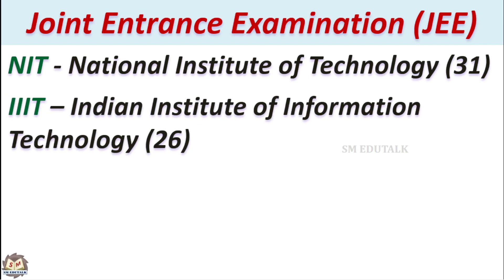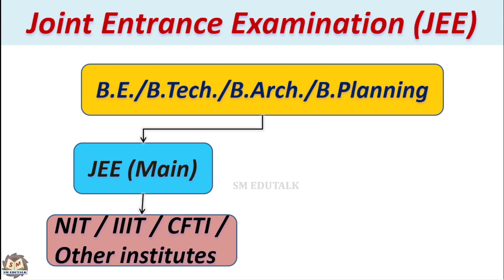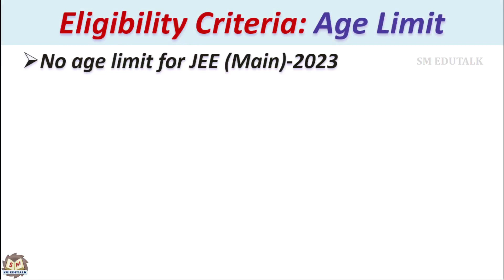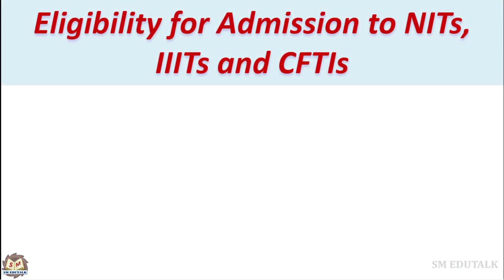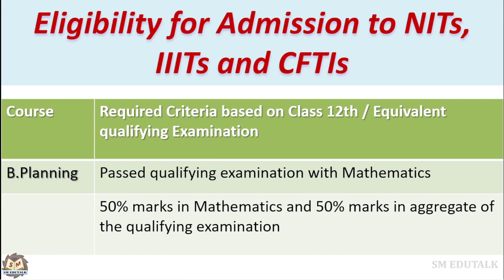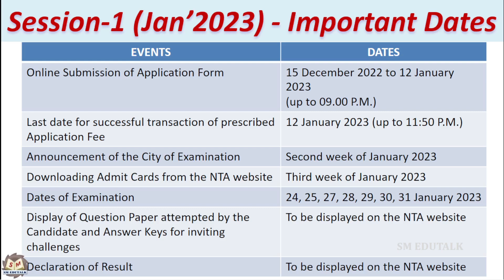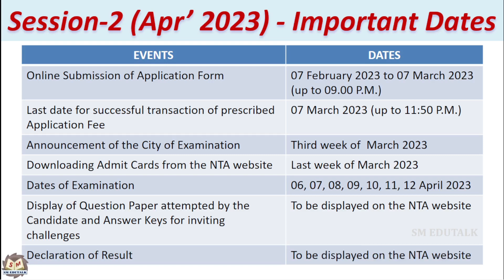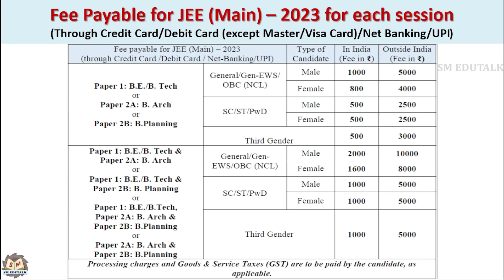JEE (Main) 2023 - Part 1(Tamil) | Eligibility | Papers | Exam Dates & Fees | Dr.S.Malligarjunan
What is JEE? Joint Entrance Examination (JEE)  is conducted to offer admissions to candidates in undergraduate engineering programmes at IITs (Indian Institute of Technology),  NITs (National Institute of Technology), IIITs (Indian Institute of Information Technology), and other centrally funded technical institutions (CFTIs) located across the country.
It is constituted by two different examinations; JEE Main & JEE Advanced.

We will see the complete details about JEE (Main) 2023 entrance exam such as eligibility criteria, papers of the exam, application fee, exam dates, etc. in this Tamil video @SM EDUTALK.

For more videos, click the following link to enter the Channel

Without JEE, how do you get IIT admission? (Tamil) | 6 IIT entrance exams | Dr. S. Malligarjunan

What is JEE? (Tamil) | JEE (Main) - Part 1 | How to get admission in IIT & NIT? | Eligibility

How does a 3D Printer work? (Tamil) | 3D Printing | Simulated Step by Step | Dr. S. Malligarjunan

Can food items be fried in water? (Tamil) | Why do we use oil for frying ? | Interesting facts